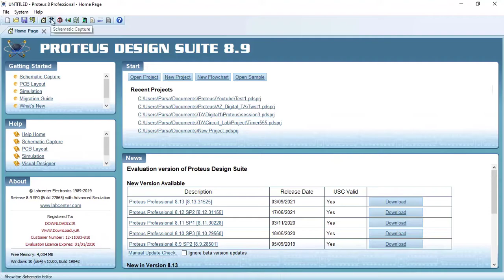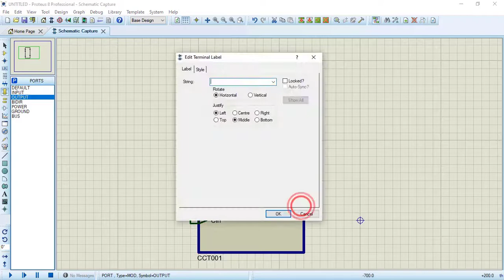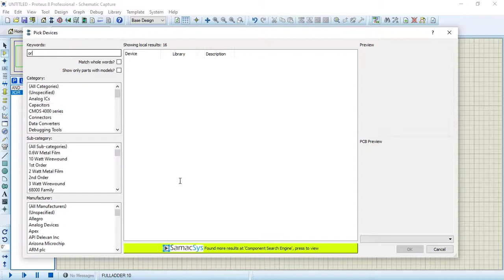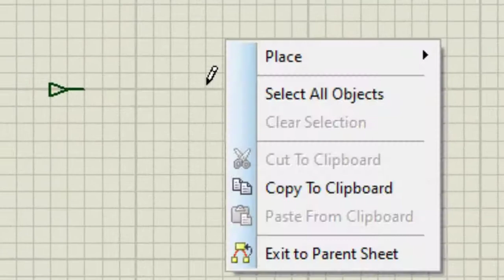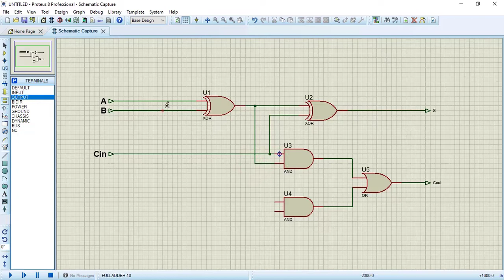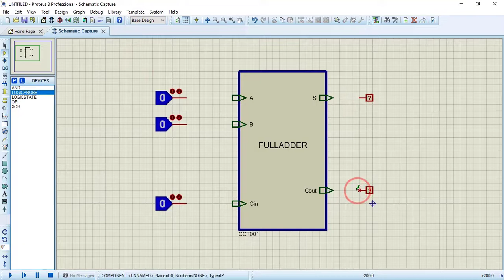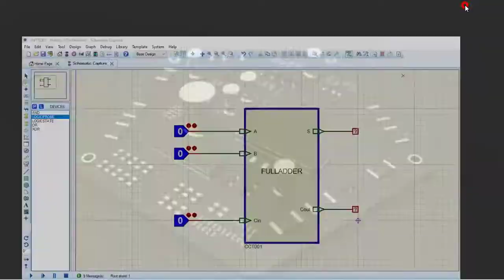How to design a module in Proteus - DANI ASADI - ROYA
In this Video we will go over how to design a custom module in Proteus. You can design your own module like Multiplexer, Decoder, ALU, or bigger digital circuits. You can listen to a Persian Trap music - DANI ASADI - ROYA